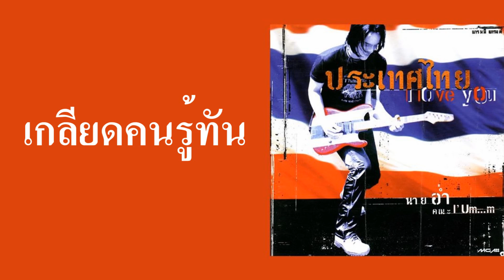อ่ำ อัมรินทร์ - เกลียดคนรู้ทัน (พ.ศ.2541)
"เกลียดคนรู้ทัน"
ALBUM : ประเทศไทย I love you
LABEL : GRAMMY GRAND
RELEASED : 5 March 1998 (5 มีนาคม 2541)